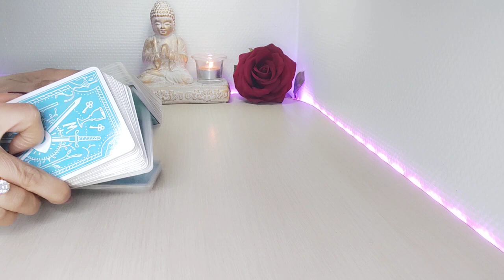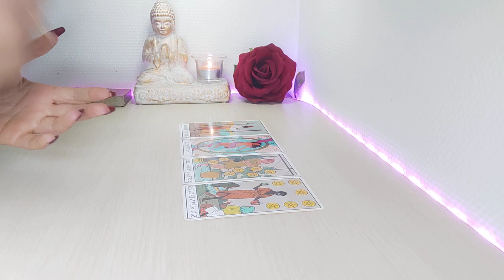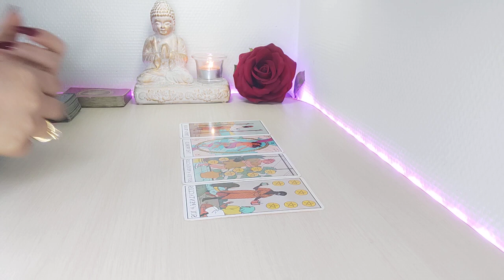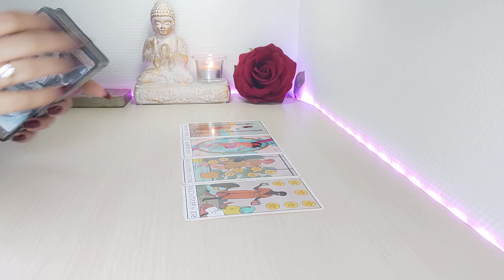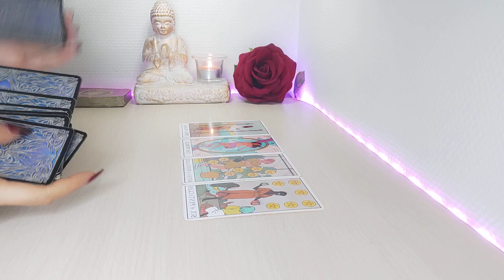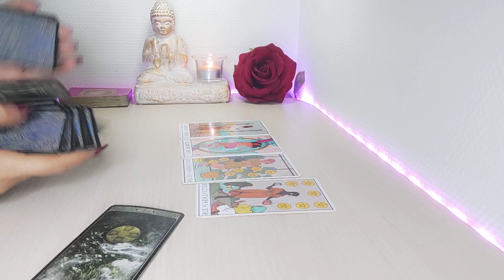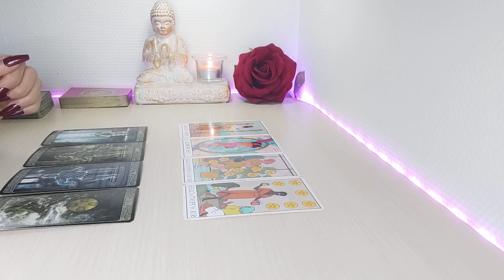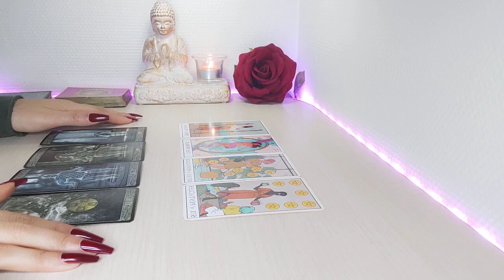Virgo 🔥 𝗧𝘂 𝗴𝗿𝗮𝗻 𝗼𝗽𝗼𝗿𝘁𝘂𝗻𝗶𝗱𝗮𝗱 𝗱𝗲 𝘁𝗲𝗿𝗺𝗶𝗻𝗮𝗿 𝗰𝗼𝗻 𝗲𝘀𝘁𝗼 𝘃𝗶𝗿𝗴𝗼 𝗷𝘂𝗻𝗶𝗼 2022 𝗮𝗺𝗼𝗿 𝘆 𝗺𝗮́𝘀